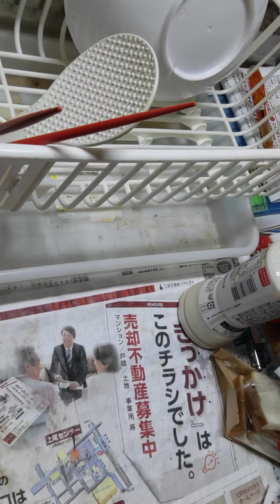おっさんの晩ごはん〜残り物&賞味期限切れの納豆&Mr.パンダのエビ祭&半額のカツサンド(=^・^=)